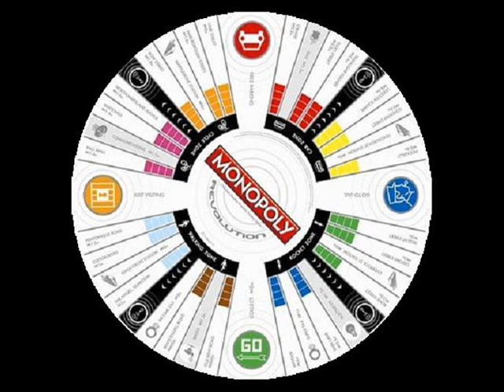Voicians ~ Birthright feat. Martin Harp (Celldweller Cover)